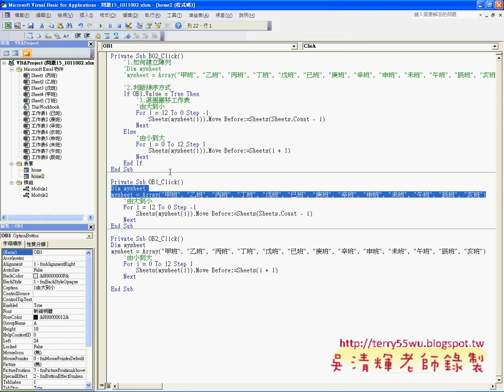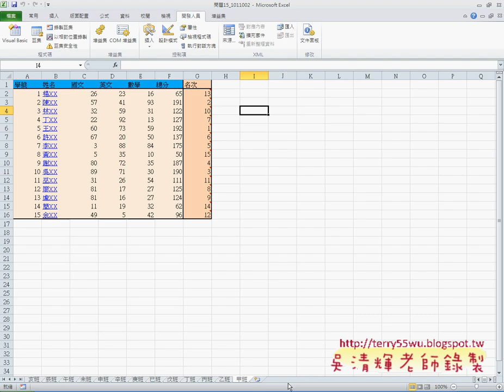12 問題15 更改表單設計EXCEL VBA與資料庫 吳老師)21